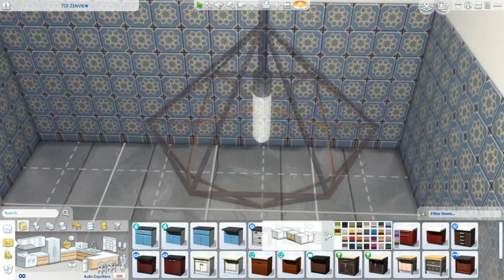TSITC Apartment SB Sims 4 Pt 2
Part one of the apartment that I made for the twins that are living in the city and no the apartment is not in the gallery.